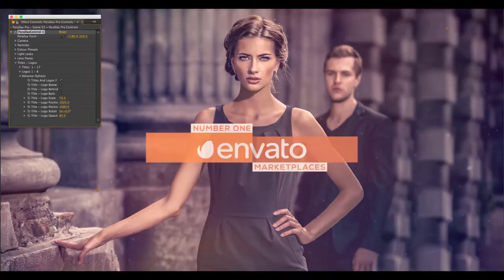Parallax Pro - Photo Animation Kit (After Effects Template)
Features:
- After Effects CC Or Later
- 4K UHD 3840×2160
- 30 Ready To Start Scenes
- 30 Pre-made “Demo Video Scenes Included”
- Pictures Not Included
- Modular Structure Project
- Custom Particles System (Create You Own Particles)
- Custom Lens Flares (Animate Realistic Lens Flares)
- Custom Transitions (Create You Own Transition)
- Colour Presets
- Well Organise Easy Customisation